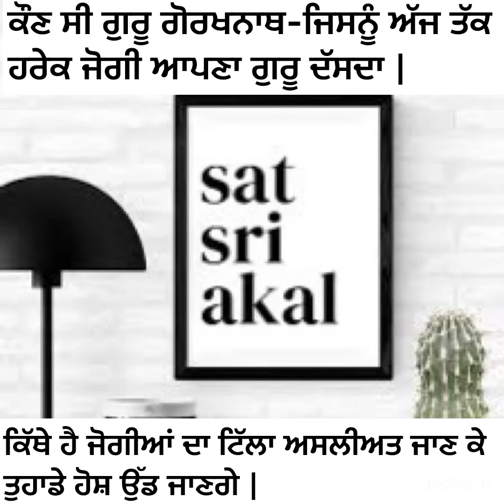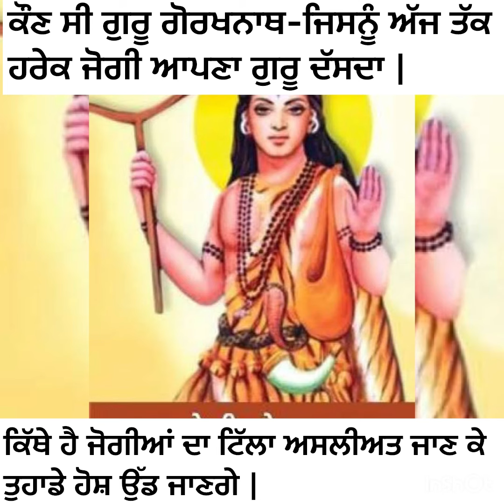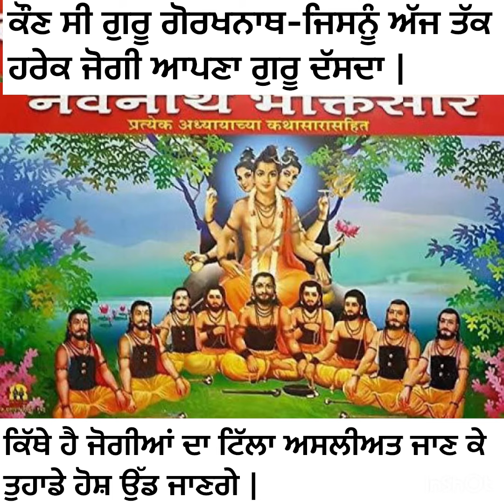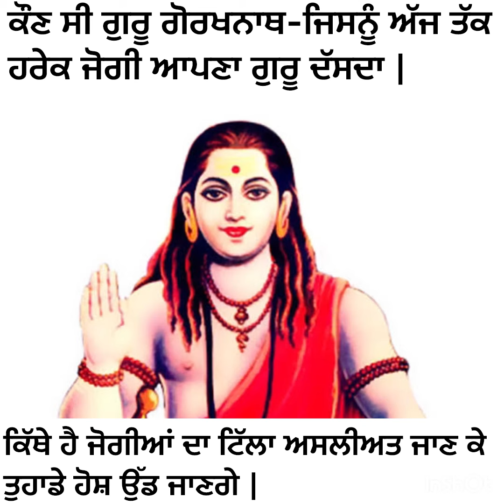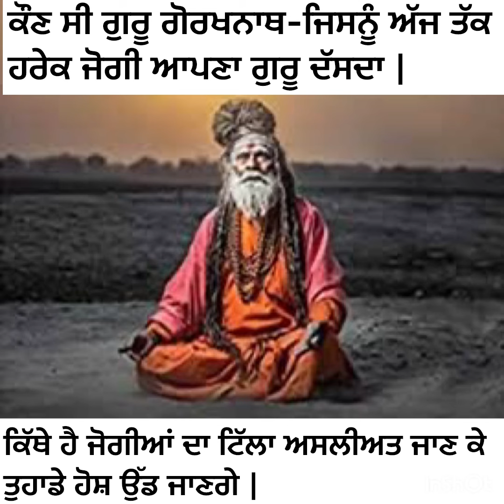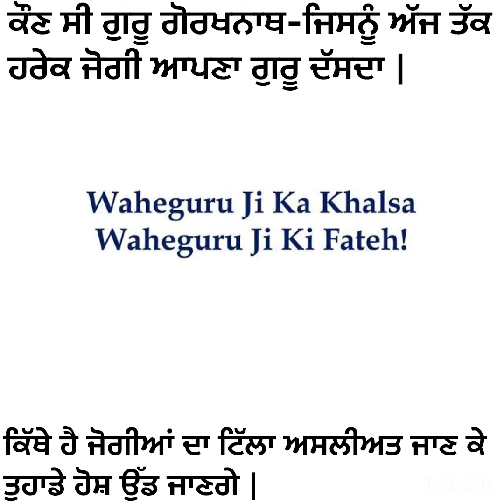ਗੁਰੂ ਗੋਰਖਨਾਥ-ਜਿਸਨੂੰ ਹਰ ਇਕ ਜੋਗੀ ਆਪਣਾ ਗੁਰੂ ਦੱਸਦਾ| ਕਿੱਥੇ ਜੋਗੀਆਂ ਦਾ ਟਿੱਲਾ|gurakhnath